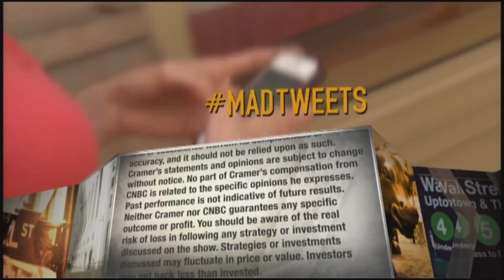Salesforce CEO Marc Benioff: Slack deal makes Salesforce 'a whole new type of company'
Slack "supercharges our approach and lets all of our customers rearchitect their workforce to be truly from anywhere," Salesforce CEO Marc Benioff said.

Salesforce CEO Marc Benioff, after announcing that the software giant is acquiring Slack Technologies, told CNBC Tuesday that the company is on a path to double revenue.

In its fiscal third-quarter report released after the close, Salesforce provided guidance of $25.5 billion on the high end in fiscal 2022. Benioff, who founded Salesforce in 1999, said in an interview with Jim Cramer that the company is assembling the tools to reach even higher.

When Cramer asked if the Slack deal could help the company triple its quarterly revenue, Benioff said Slack is one part of the solution to Salesforce’s long-term goals.

“I have a $50 billion (revenue) dream, which is what I’m shooting for,” he said in a “Mad Money” appearance. “I feel very excited and motivated on everything that we need to do to double the company once again, and to make that happen we have to architect a complete solution” encompassing selling, marketing, service and integration.

Salesforce reported earnings of $1.15 per share on an adjusted basis, topping analyst estimates of 75 cents. The company posted $5.42 billion on the top line, exceeding the $5.25 that Wall Street was anticipating, growing sales by 20% from a year ago.

In its last five fiscal years, Salesforce has grown sales at a more than 24% annual clip. The company is on pace to achieve that growth rate after growing sales by 26% in the first three months of the 2021 fiscal year.

Salesforce said it was acquiring the messaging collaboration app Slack for $27.7 billion, its largest deal to date. It’s the latest in a string of big splash deals Salesforce made for software companies MulesSoft, which it purchased for $6.5 billion in 2018, and Tableau, which it picked up for $15.3 billion last year.

“Slack changes everything and makes Salesforce a whole new type of company,” Benioff said.

“Customers are rearchitecting how they are working,” he added. “Now with Slack, it provides this incredible credible window into a collaborative interface onto all of our services and the whole enterprise itself.”

Shares of Salesforce are up more than 48% year to date. Shares fell 1.81% to $241.35 in Tuesday’s session and are down more than 4% in after-hours trading.